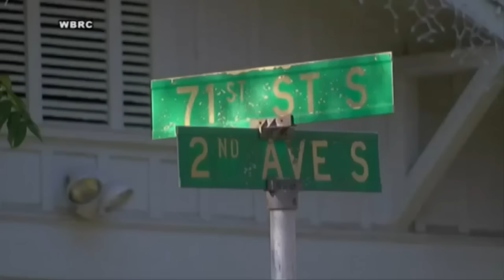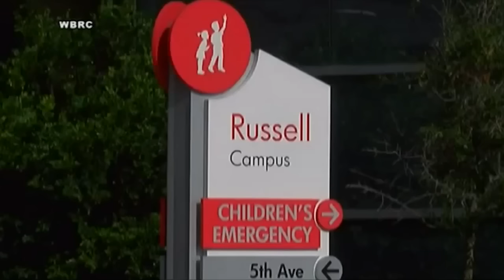8-Year-Old Boy in Alabama Charged With Murder of 1 Year old Girl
(CNN) An 8-year-old boy has been charged with murder in the beating death of a 1-year-old girl while their mothers went out clubbing, Birmingham, Alabama, police said.

The girl's mom, Katerra Lewis, has been charged with manslaughter in the case.

"The sad part is you had an adult mother here who had the audacity to leave her 1-year-old in the custody of several other children at the house and none of those kids were over the age of 8," Lt.